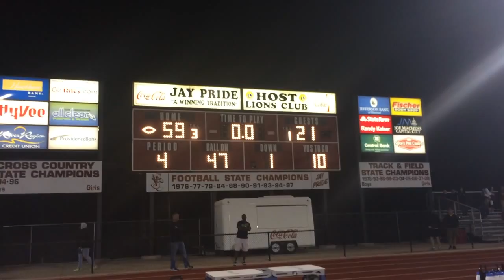IN THE ER